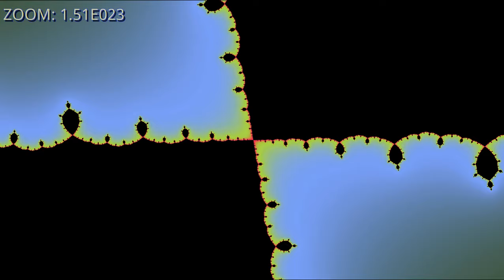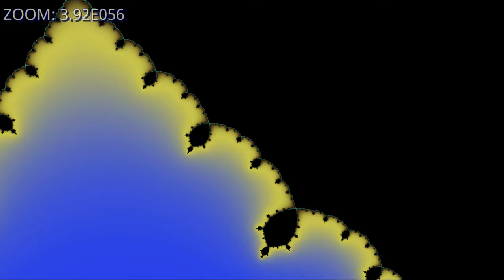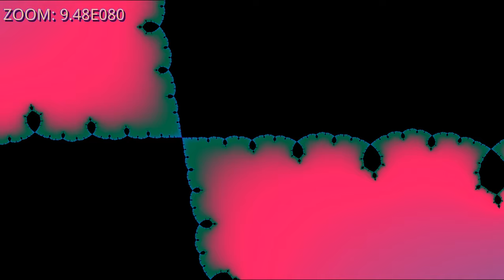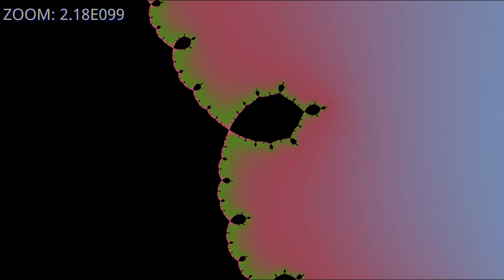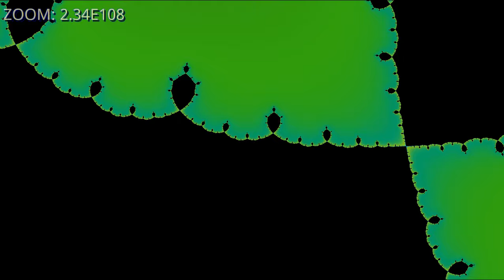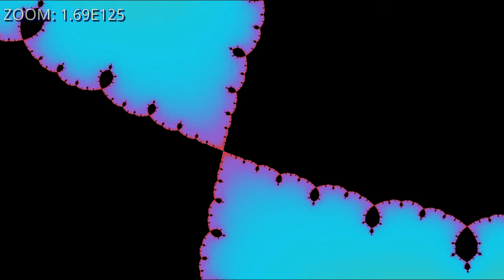Fraktalzoom: Berührungspunkte (4K UHD/60FPS)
Im Leben gibt es viele Berührungspunkte. Auch Fraktale haben sie. Doch wie sehen Fraktale mit unendlich vielen Berührungspunkten aus? Wir unternehmen einen Versuch und nähern uns diversen Berührungspunkten, mit einem Ergebnis. Viel Spaß!

Der kleinste Ausschnitt im Video (Zoomfaktor: 1,35*10^126) zeigt in etwa 7,4*10^-125 % von dem ganzen Fraktal in der Länge. Im Vergleich: Würde das Beobachtbare Universum einen Zoomfaktor von 1 haben, und man auf eine Planck-Länge hinzoomen würde, käme man etwa bei 10^60 als Zoomfaktor raus.

Fraktal: Mandelbrot-Menge
Seed R: 0
Seed I: 0,5